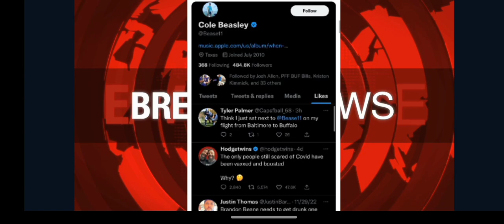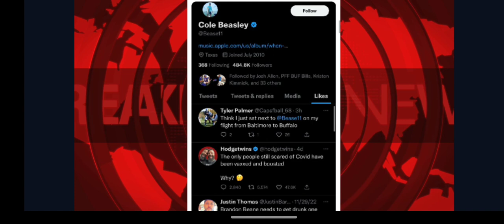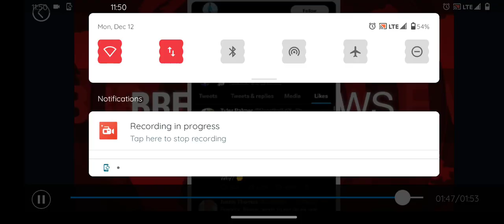NFL BREAKING NEWS, COLE BEASLEY JUST LANDED IN BUFFALO ! BEASE IS BACK !!?